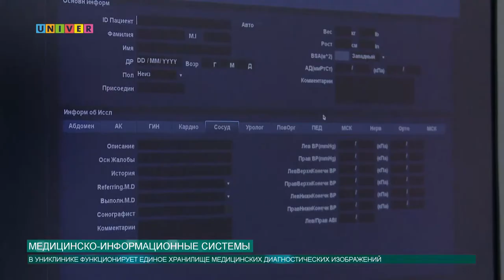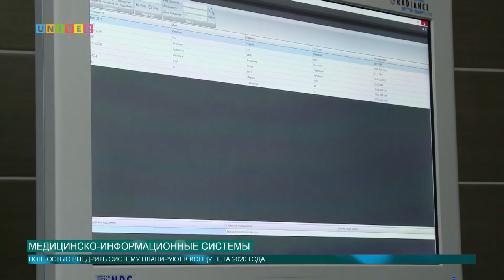МЕДИЦИНСКО ИНФОРМАЦИОННЫЕ СИСТЕМЫ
В университетской клиники КФУ внедряется система хранилище медицинских диагностических изображений. О том, что это за нововведение и какие оно несёт преимущества. в нашем следующем сюжете.